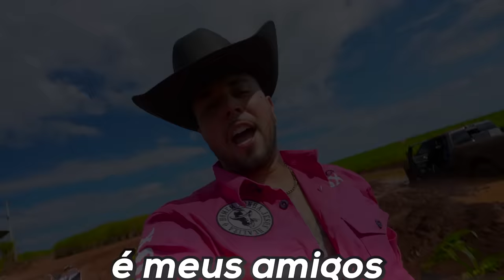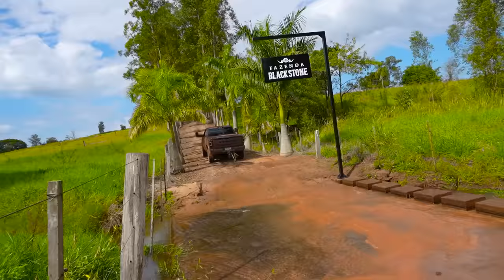TRATOR FOI TIRAR A DOD RAM DA LAMAA !! * desatolou a RAMM * 😍